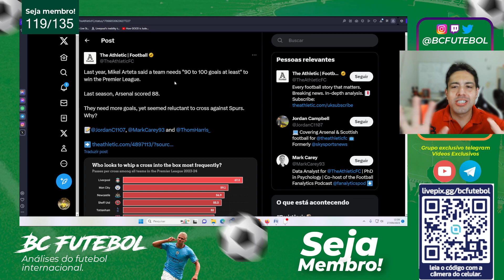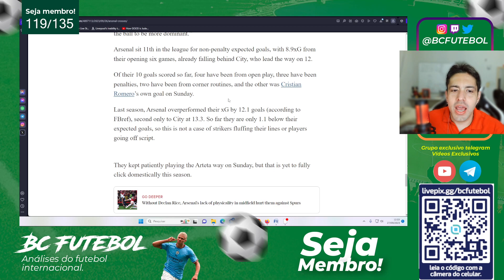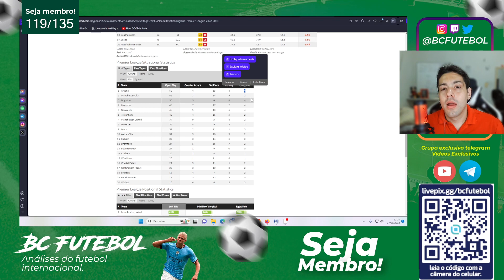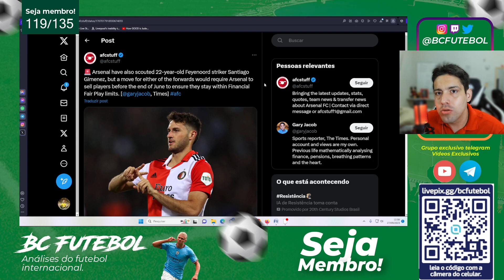ARSENAL E A SUA PRODUÇÃO ! O CENTROAVANTE É PRIORIDADE? SANTIAGO GIMENEZ E MAIS